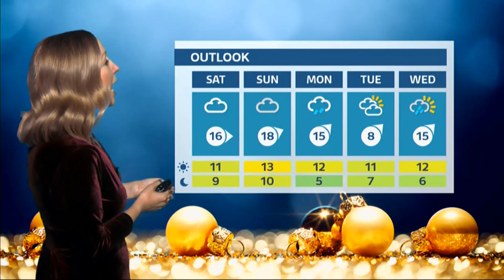Weather images + Winter Solstice & Nacreous clouds (UK) BBC&ITV - 22/Dec/2023 (b)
1) Listed and unlisted (library) weather images of the day (UK).
2) Any outlooks and charts, etc. (if any).
3) Nacreous clouds.

By evening. (This is not a forecast)